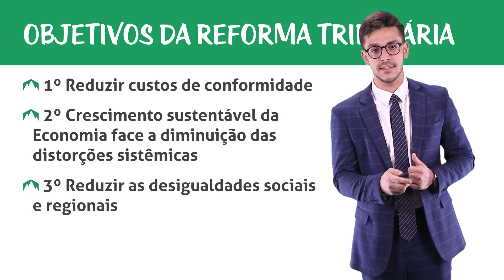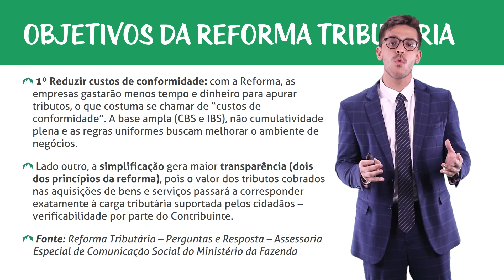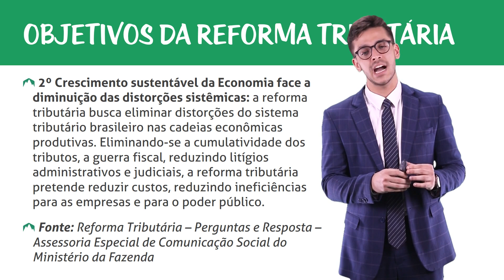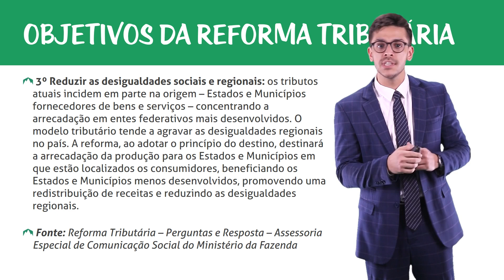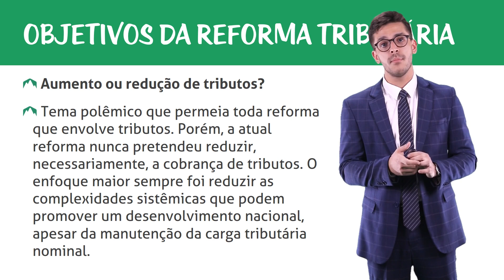Reforma Tributária - Objetivos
Olá, Trilheiras e Trilheiros! Nesse curso vamos abordar o tema de "Reforma Tributária"